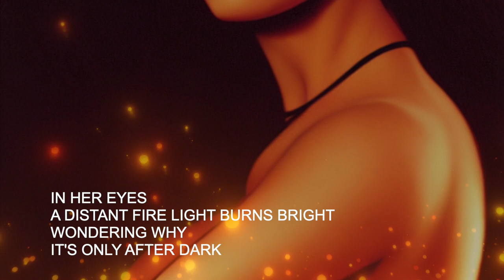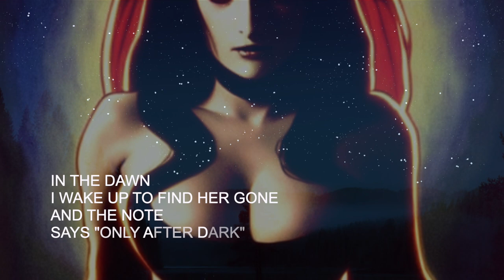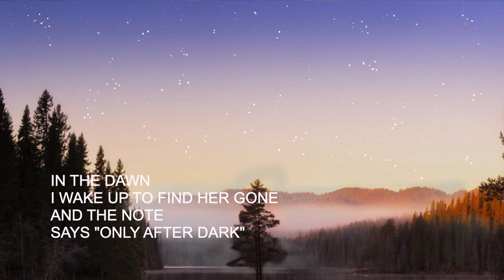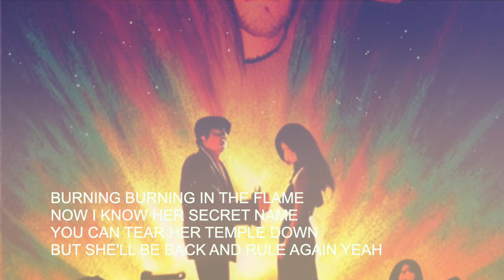Tito & Tarantula - After dark 2022, Lyrically A-I-llustrated (From dusk till dawn)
Hello there

One of my favorite movies from directors Quintin Tarantino and Robert Rodriguez, From dusk till dawn, there were a few more made and a tv series all pretty cool. But that song "after dark" its so sultry cheeky and provocative it's perfect for Lyrically A-I-llustrated i thought. Was i right guys?
Enjoy the show here comes Santánico Pandemonium...

Lyrics

Watching her
Strolling in the night so white
Wondering why
It's only after dark
In her eyes
A distant fire light burns bright
Wondering why
I find myself in her room
Feel the fever of my doom
Falling falling
Through the floor
I'm knocking on the devil's door yeah
In the dawn
I wake up to find her gone
And the note
Says "only after dark"
Burning burning in the flame
Now I know her secret name
You can tear her temple down
But she'll be back and rule again yeah
In my heart a deep and dark
And lonely part
Wants her and waits for
After dark
After dark
After dark
After dark